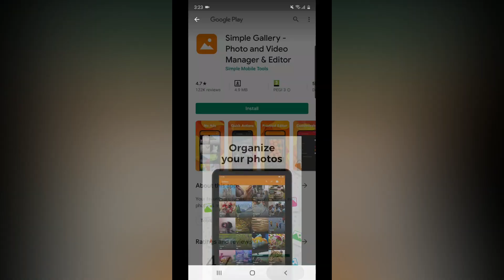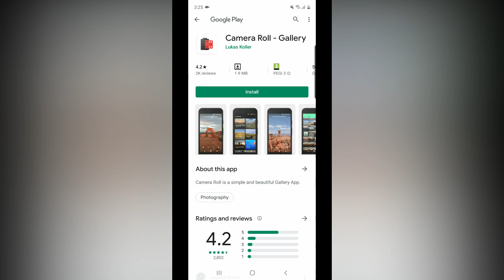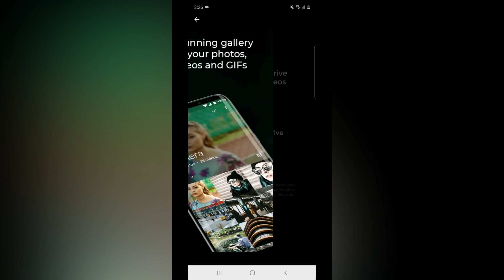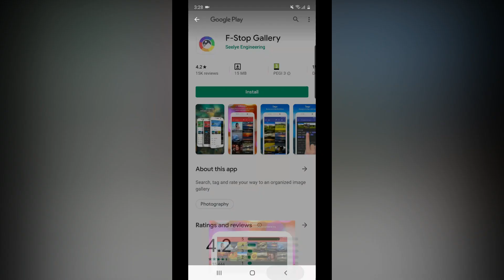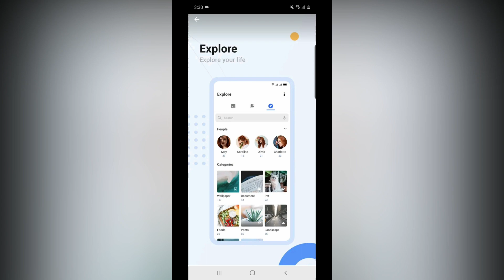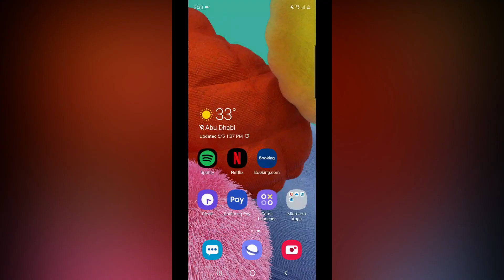7 Best Alternative Gallery Apps in Tamil 2020🔥🔥🔥